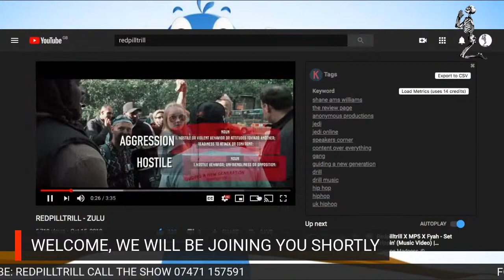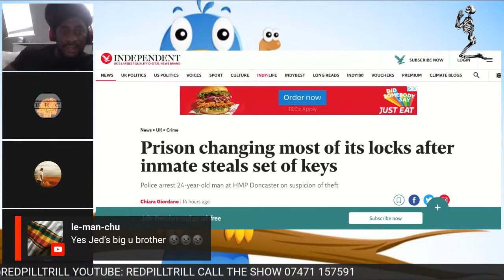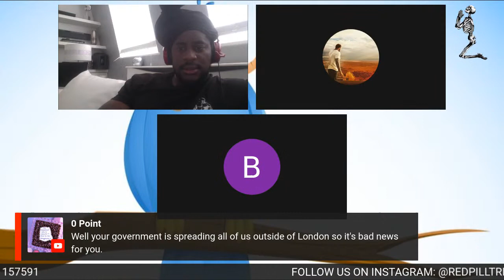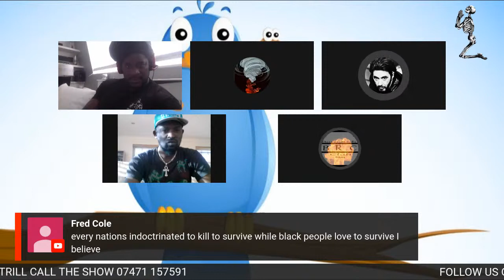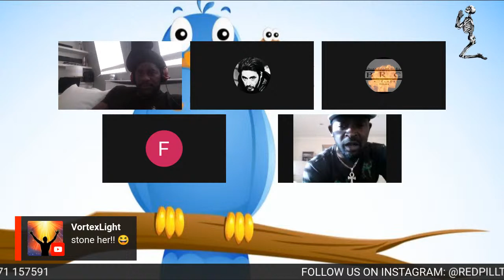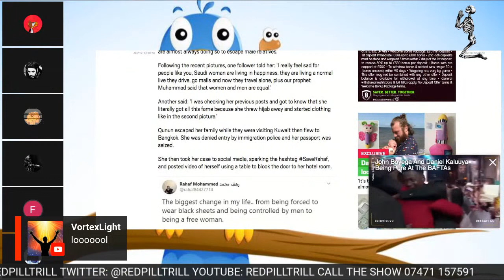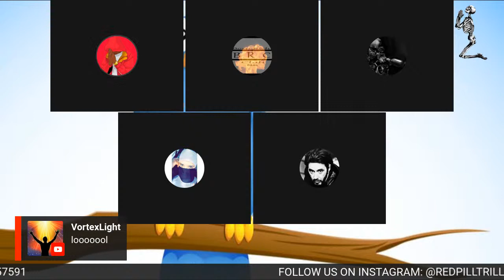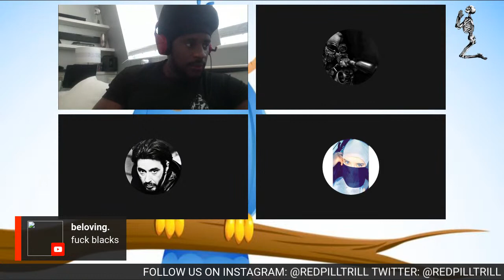THE TRILL NEWS REVIEW - THURSDAY 6TH FEB 2020 | FROM NIQAB 2 BIKINI | TRILLUMINATI LIVE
TRILLUMINATI LIVE PRESENTS: A DAILY NEWS BREAKDOWN. LOCAL AND INTERNATIONAL NEWS IS PUT UNDER THE MICROSCOPE BY JEDI AND A PANEL OF GUESTS! TODAY WE DISCUSSED: EX PRIME MINISTER DAVID CAMERON'S BODYGUARD LEAVES LOADED GLOCK 17 PISTOL IN THE TOILET, FEMALE MOLESTER SPARED JAIL, DOCTOR CAUGHT SPYING ON GIRL (15) IN THE SHOWER, SAUDI GIRL DITCHES HER NIQAB FOR A BIKINI AFTER FLEEING HER FAMILY, PENIS SHAPED TEETHING RING, BRAYDON SAYS THE FAR RIGHT NEED BLACKS TO HELP KEEP ENGLAND "ENGLISH + MUCH MORE!!!

CALL THE SHOW AND HAVE YOUR SAY 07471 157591

STREAM MY FIRST MIXTAPE ON SOUNDCLOUD - GBH BRED IN CAPTIVITY